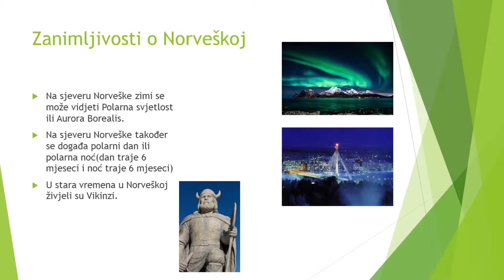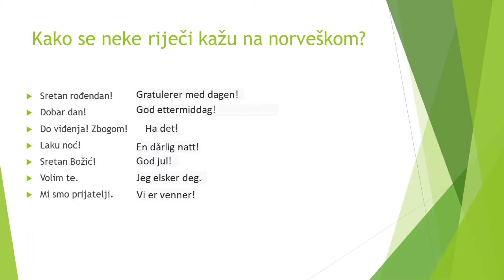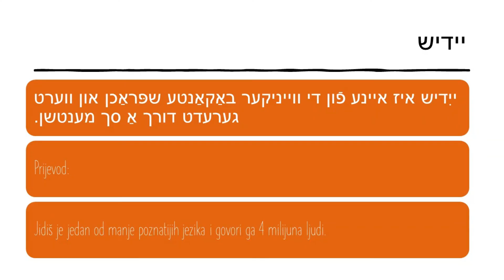European Day of Languages 2021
This video is a collage of multiple slides created by the students from the Elementary School Marije i Line Umag, Croatia